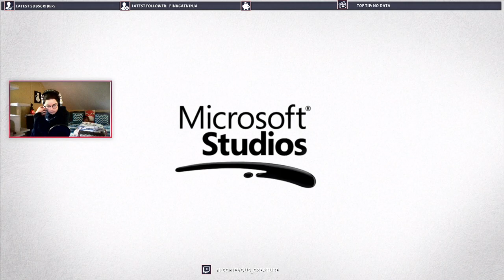It's Tough To Be a God (Fable Anniversary Evil Playthrough ep. 5)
0:00 Starting Soon
10:23 Chatting
15:10 Gameplay
2:52:21 Chatting